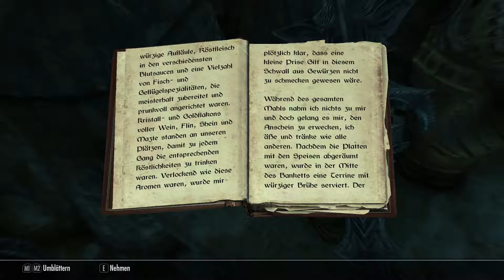THE ELDER SCROLLS V SKYRIM ⚔️ 124 Das Weiße Fläschchen [DEUTSCH 60 FPS]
🤡 Spiele eines der besten RPGS

Informationen zum Spiel:
Publisher: Bethesda Softworks
Entwickler: Bethesda Game Studios
Erstveröffentlichung: 28 Oktober 2018
Plattformen: Microsoft Windows, Xbox 360 Playstation 3 Playstation 4, Xbox One, Nintendo Switch Playstaion VR & HTC Vive